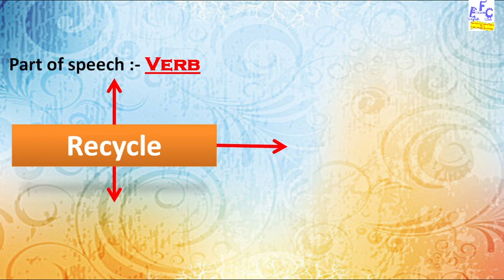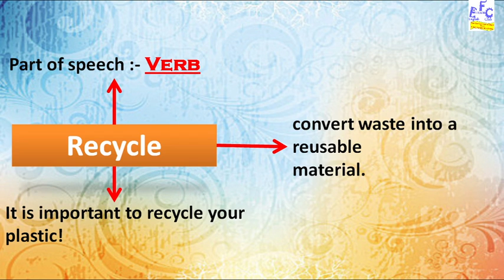WORD OF THE DAY |Recycle|January 21,2021|VOCABULARY| ONE WORD A Day To Enhance Your vocabulary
This a new series of WORD OF THE DAY
In this you can learn and add new words to your vocabulary. This series is basically dedicated to beginners to implement new words into their daily life